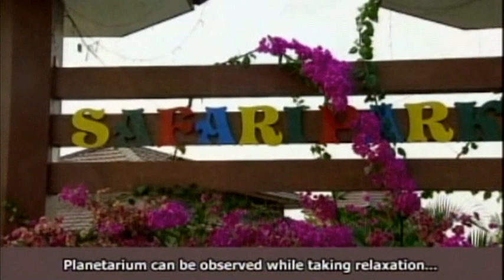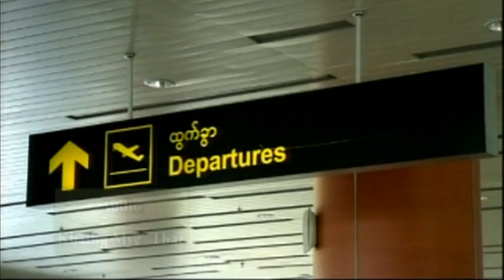Welcome to Nay Pyi Taw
welcome to Myanmar
capital of Myanmar